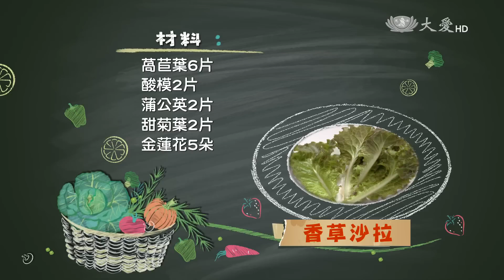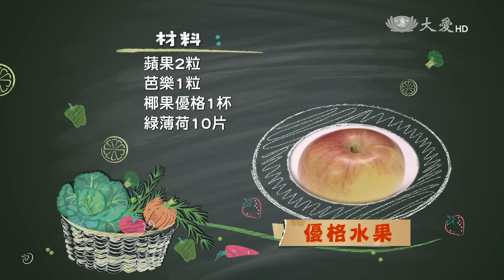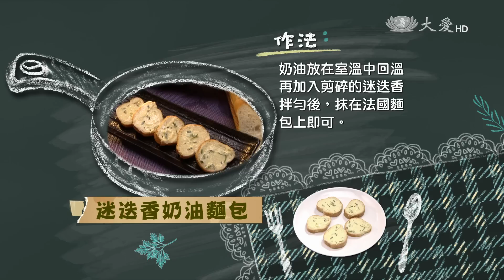【現代心素派】20150921 名人廚房｜香草達人尼克．香草沙拉、迷迭香奶油麵包、優格水果香草沙拉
【香草沙拉】
材　料：萵苣葉6片、酸模2片、蒲公英2片、甜菊葉2片、金蓮花5朵
調味料：橄欖油1大匙、醋1大匙、海鹽少許、果醬1大匙
作　法：
1.萵苣、酸模、蒲公英、甜菊葉洗淨，瀝乾水分後盛盤，再擺上金蓮花。
2.接著將醋、橄欖油、海鹽、果醬拌勻後，淋在香草沙拉上即可。

【迷迭香奶油麵包】
材　料：奶油1條、迷迭香3小枝、義大利香芹5片、法國麵包一條
作　法：將奶油放在室溫中回溫，再加入剪碎的迷迭香、義大利香芹拌勻後，抺在法國麵包上即可。

【優格水果】
材　料：蘋果2粒、芭樂1粒、椰果優格1杯、綠薄荷10片
作　法：蘋果、芭樂切小塊，加入優格拌勻，再撒入撕碎的薄荷葉後盛盤即可。